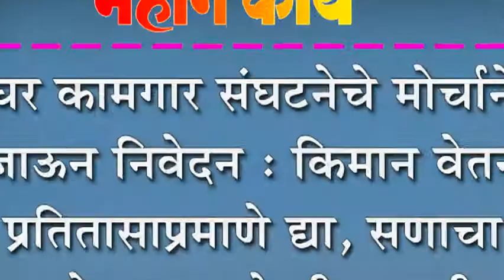घर कामगार संघटनेचे मोर्चाने जाऊन निवेदन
घर कामगार संघटनेचे मोर्चाने जाऊन निवेदन : किमान वेतन प्रतितासाप्रमाणे द्या, सणाचा बोनस द्या-केली मागणी